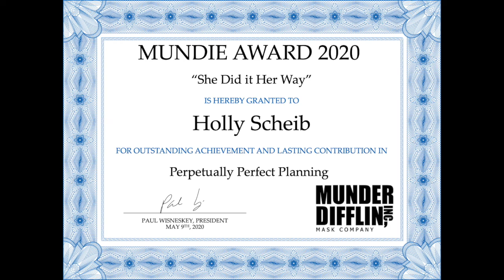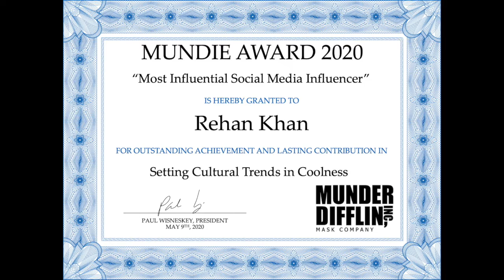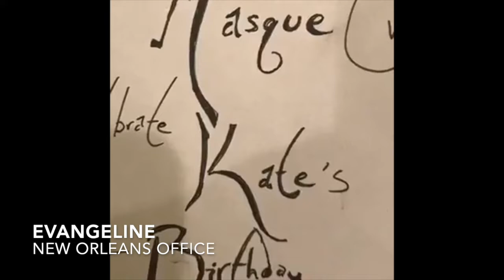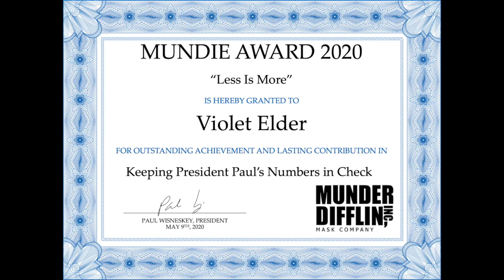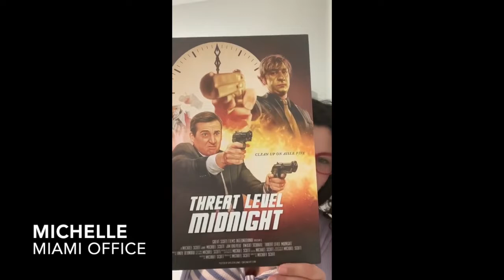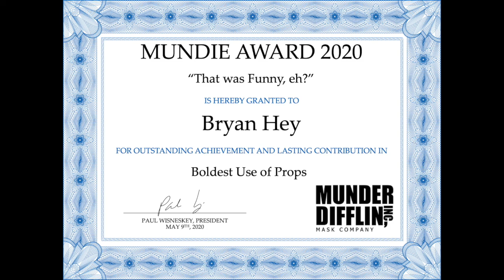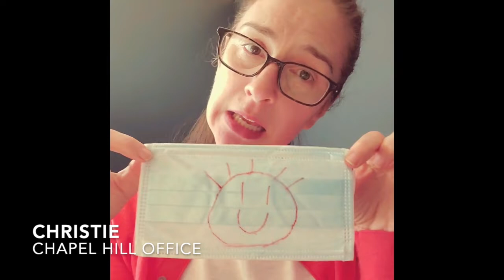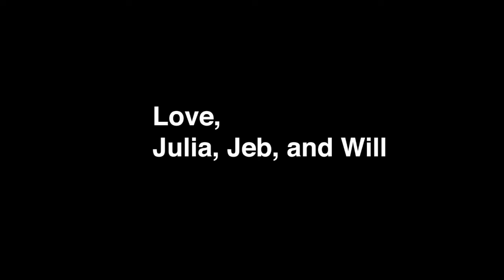2020 Mundie Awards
A montage of the videos from all of the regional offices of Munder Difflin that were submitted for the annual Mundie Awards and Kate's 14th birthday,